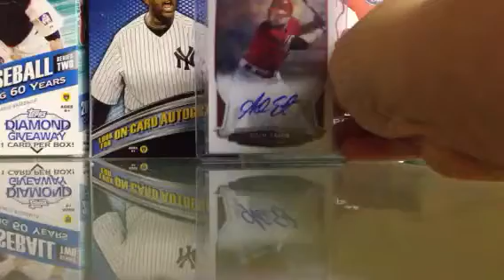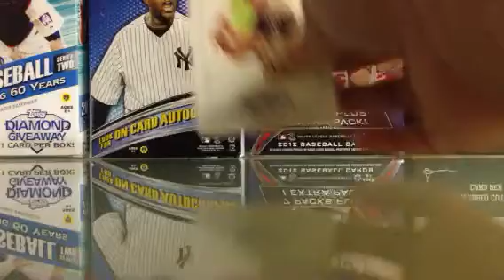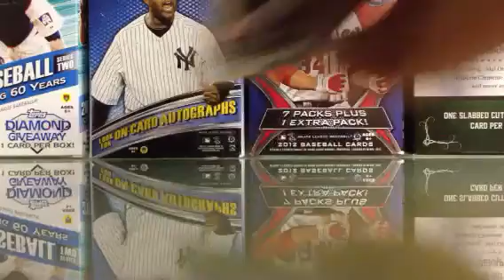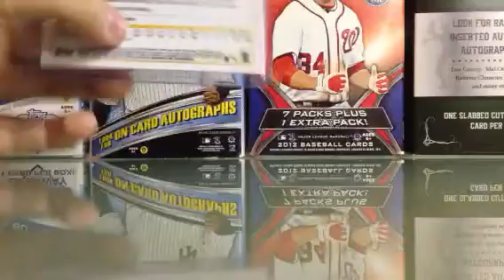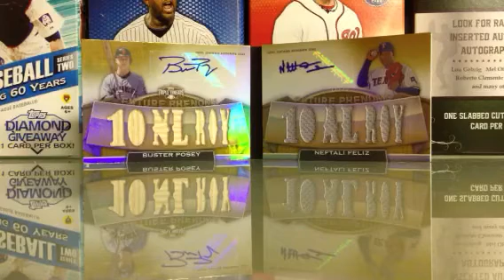4 Package Mailday! 12/14/13! *POSEY* *COLE* *BOOKLET*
Sorry the video cut out at the end! I did not have much more to say anyway! Well this was a pretty awesome mailday! Happy Holidays!